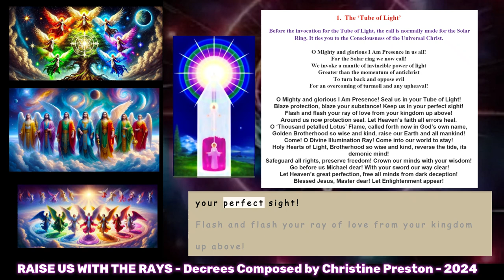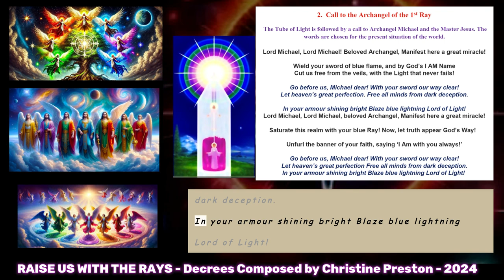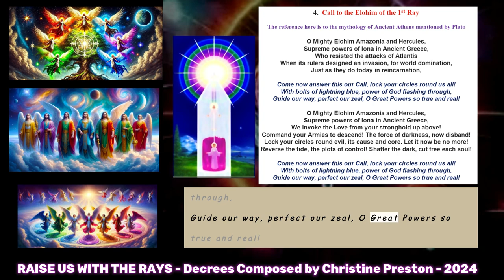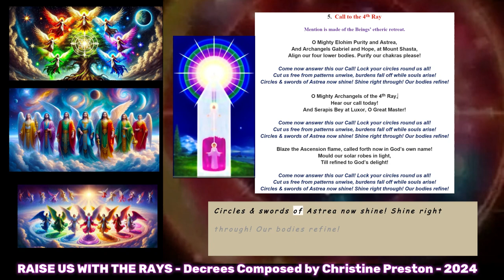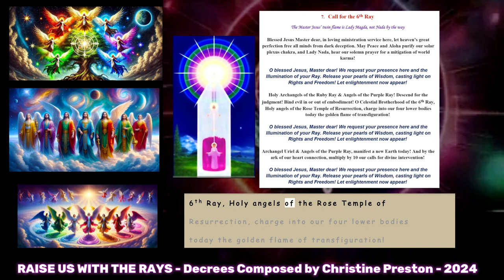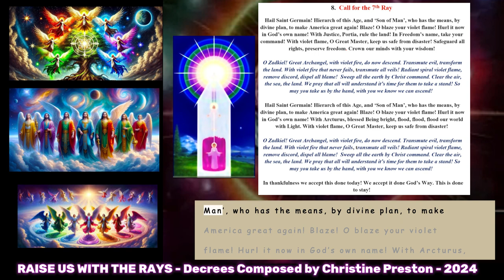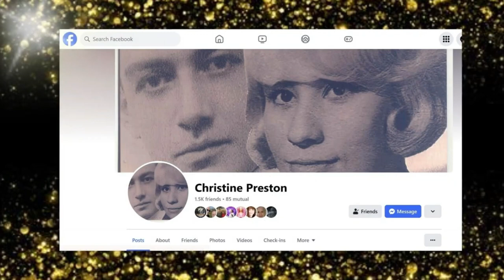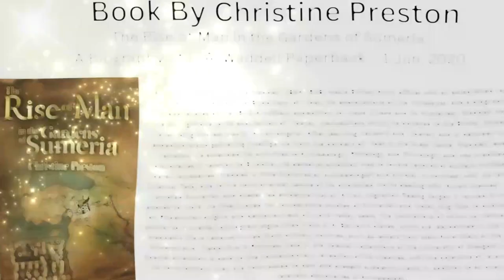RAISE US WITH THE RAYS - 8 Decrees Composed by Christine Preston 2024